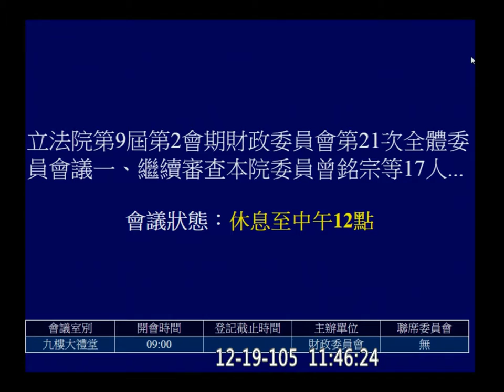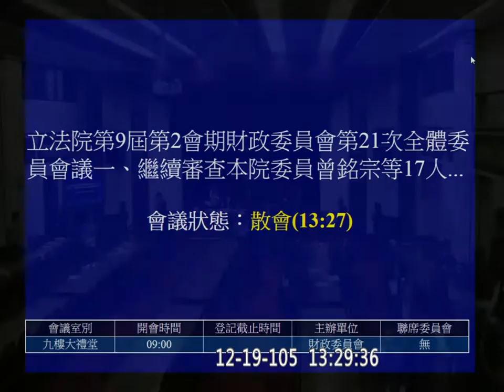20161219 監理沙盒 保險法 證券交易法 銀行法 信託業法 證券投資信託及顧問法 電子票證發行管理條例 電子支付機構管理條例 財政 【立法院演哪齣？】